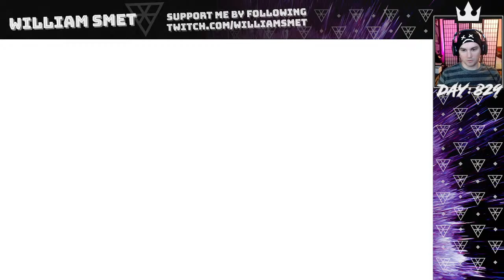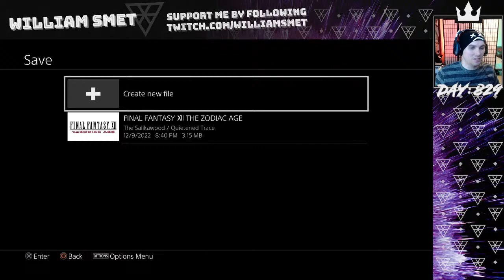Final Fantasy XII: The Zodiac Age part 27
**This stream was recorded on December 9, 2022**